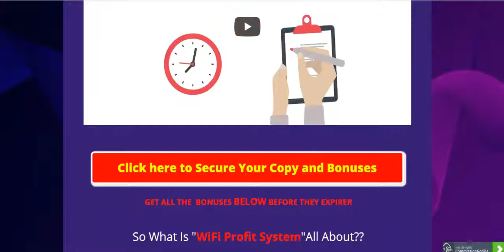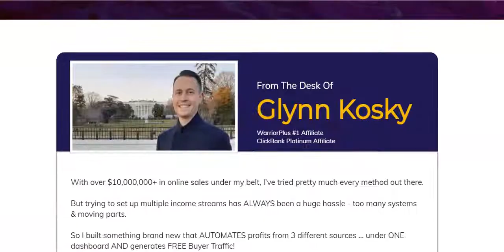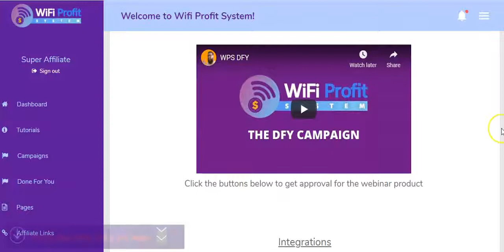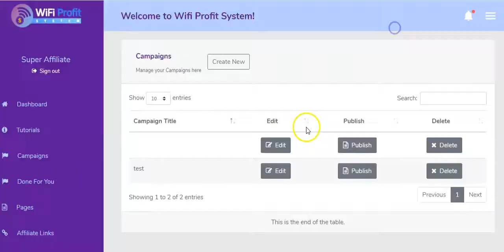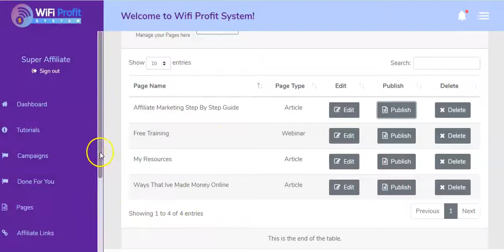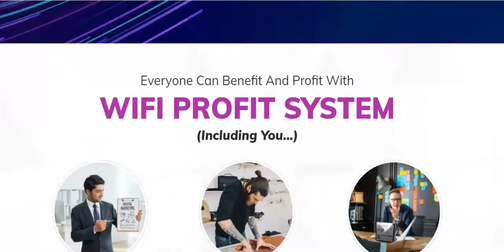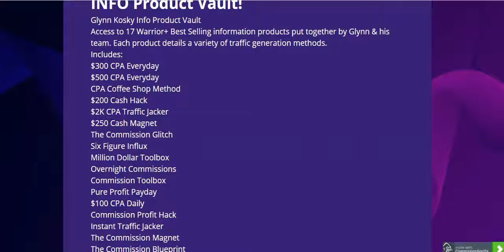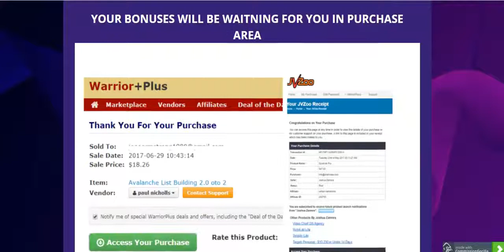WiFi Profit System/WiFi Profit System Review/WiFi Profit System Bonus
Activate Multiple Streams Of AutoPilot Traffic & Sales
Inside ONE Dashboard In 60 Seconds or Less.
WiFi Profit System is a 100% DONE FOR YOU profit system & cloud based app that includes multiple monetization methods via the INCLUDED FREE TRAFFIC!

In short, this brand new app provides you with a 100% Done-For-You automated profit site that allows you to generate commissions from a variety of recurring affiliate offers, a high ticket automated webinar and will automatically build your email list at the same time!

When someone wants to purchase one of the recurring affiliate products or view the automated webinar, they will need to opt-in to your email list meaning your email list will grow.

compensation for reviews / promotions on this page, we always offer honest opinion, relevant experiences and genuine views related to the product or service itself. Our goal is to help you make the best purchasing decisions, however, the views and opinions expressed are ours only. As always you should do your own due diligence to verify any claims, results and statistics before making any kind of purchase.